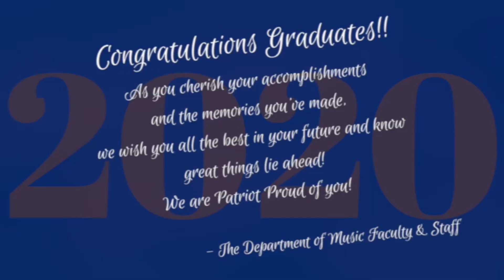Spring 2020 Department of Music Graduates